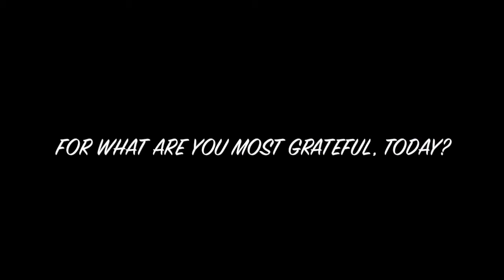POSSIBILITY NOT PANIC | Choosing Gratitude instead of fear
We are in an unprecedented time of a worldwide pandemic.  Today I talk about ways to remain positive and grateful, rather than dwell in fear.